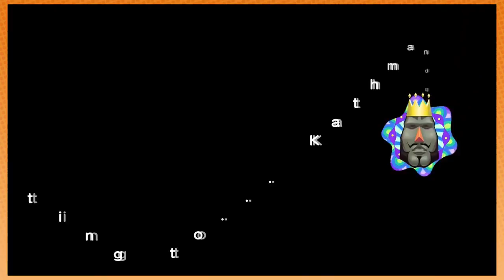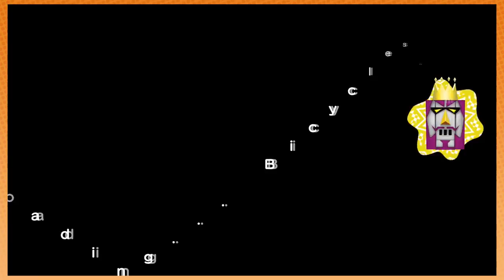Katamari Forever: Clown Bangers - PART 24 - Game Grumps MhJones Timothy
Would YOU boink a clown chick?